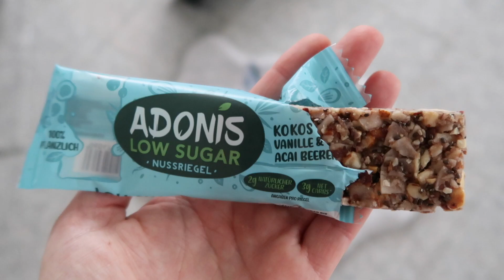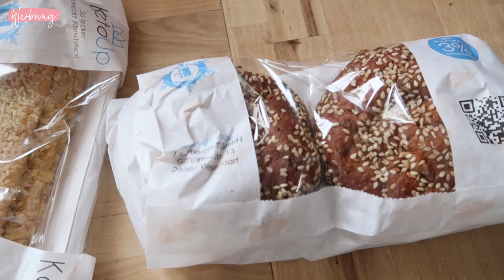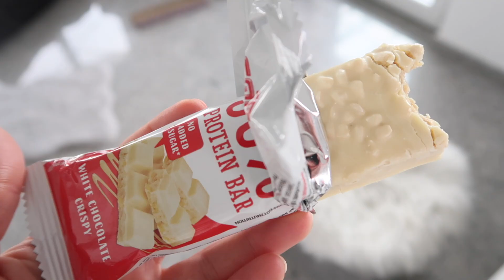Food Diary #219 I Low Carb I Zucchin Gratin I Apfelauflauf I Donuts 🍩 I Sandras Kochblog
Willkommen zum neuen Food Diary und schön dass Ihr dabei seid ❤️ Alle Rezepte und Rabatte sind weiter unten verlinkt 👇🏻 Viel Spaß beim Zuschauen 😘

MEIN KOCHBUCH

Alle weiteren Rezepte sind auf Instagram online, bzw. gehen im Laufe der Woche online, schaut gern vorbei
(ist ein öffentliches Profil, dass heisst, Ihr könnt die Beiträge auch sehen, wenn Ihr dort nicht angemeldet seid)

Code: sandraskochblog

Schoko Drops
Zuckerfreie Schokoladensauce
Low Carb Lakritz
Low Carb Weingummi
Zuckerfreie Schokolade im 6-er Paket

FAQ:

Welche Ausrüstung benutzt Du?

Foto Kamera: Canon EOS 750d
Video Kamera: Canon Powershot G7X

AD  im Videotitel: Das Video enthält eine bezahlte Produktplatzierung

Vielen lieben Dank fürs Zuschauen Ihr Lieben und bis zum nächsten mal ❣️

Ich freu mich von Euch zu lesen ❣️

Eure Sandra 😘